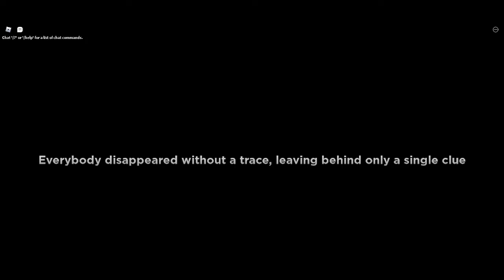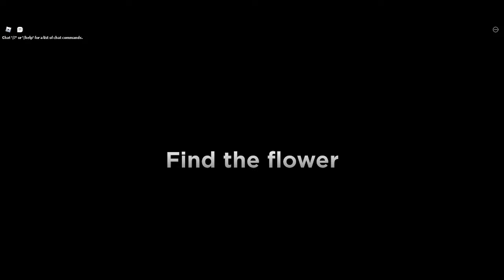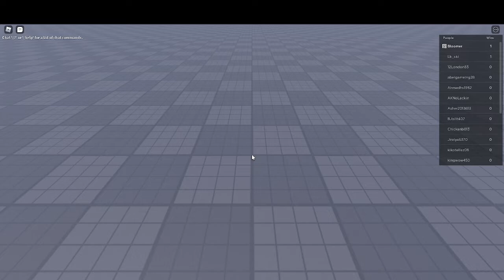Roblox Floppy's Playtime... (Poppy PlayTime)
This game is like poppy playtime (Like the whole game) But Roblox.
Got a new mic btw.